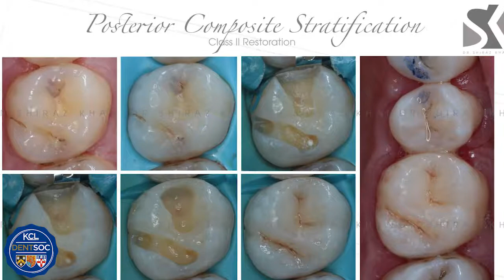Young Dentist Academy - PORTFOLIOGRAPHY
Shiraz Khan from the Young Dentist Academy is coming in on Monday 11th December to give a talk called "PORTFOLIOGRAPHY" in Tower Lecture Theatre (Floor 30) at 5:30pm!